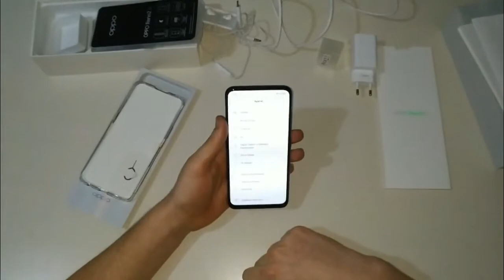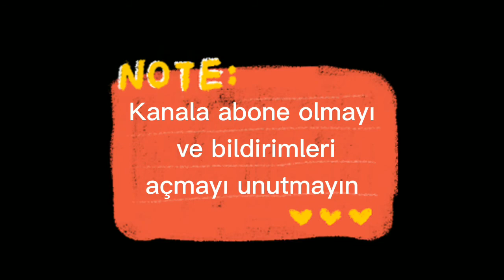OPPO RENO 2Z KUTU AÇILIMI VE ÖN İNCELEME | POP-UP KAMERA TESTİ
Herkese merhaba oppo reno 2z telefonunun incelemesi ve analizi...

iyi seyirler